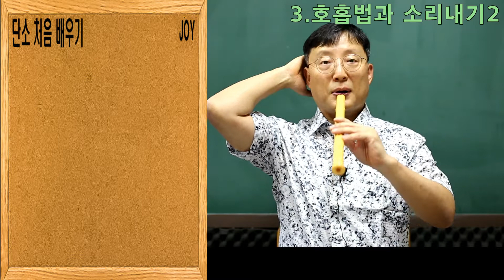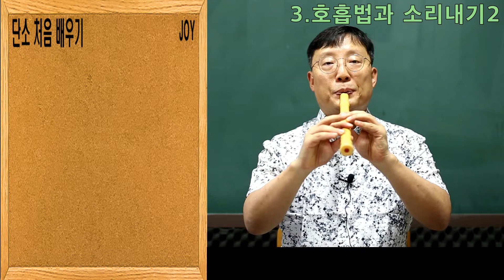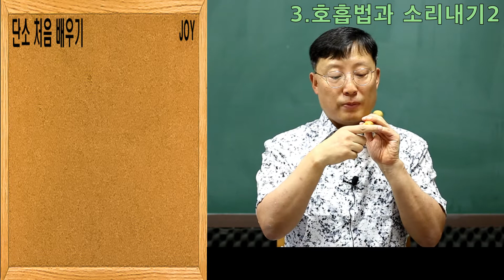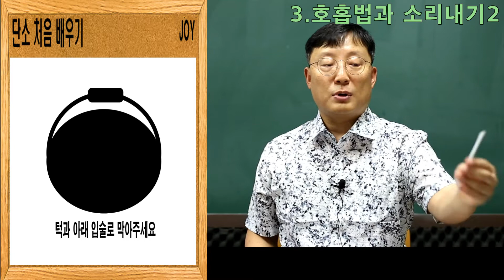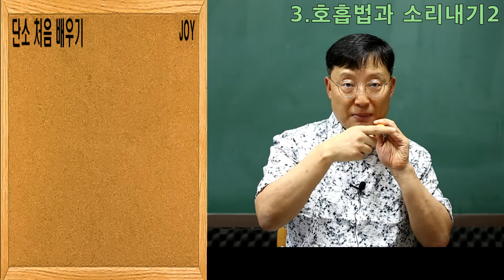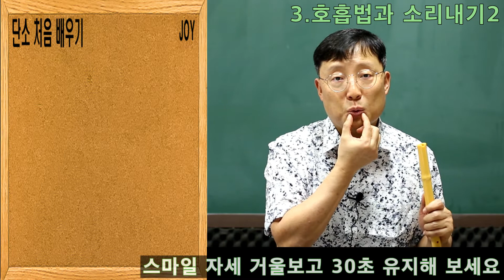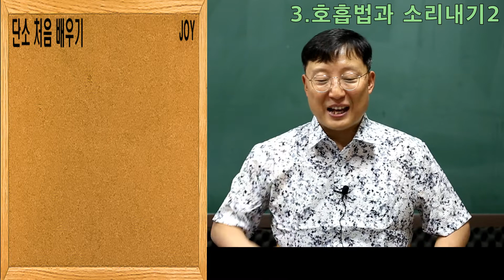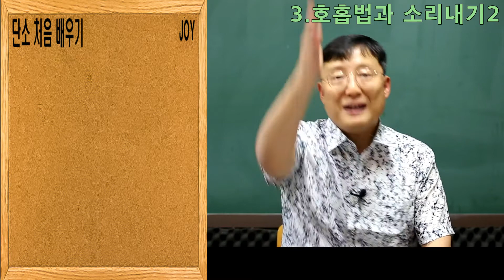단소 처음 배우기 "3.호흡법과 소리내기2" 조이쌤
단소 처음 배우기 "3.호흡법과 소리내기2"
조이쌤 단소를 내기 위해 호흡법이 중요합니다
복식호흡 배워봅시다 단소를 내기 위해서는 입술모양도 중요합니다
초등학교 때 잡아놔야 중 고등학교 때 수월하다
국악의 비중이 커지고 있는 학교교육 나만 소리가 안난다면 얼마나 속상한가 재미있게 배워봅시다
누구는 5분만에 나는소리 누구는 아무리해도 나지 않는소리 너무 싫어요
단소 정간보 한자는 뭐에요 보기도 싫어요
단소는 나랑 안 맞는 악기입니다
이런 친구들 재미있게 공부합시다
 조이음악학원 조이샘